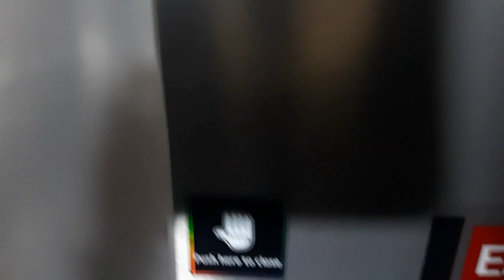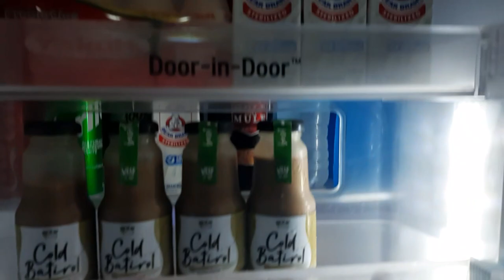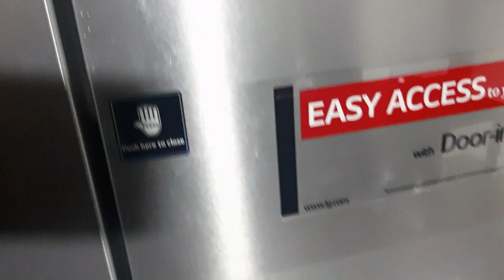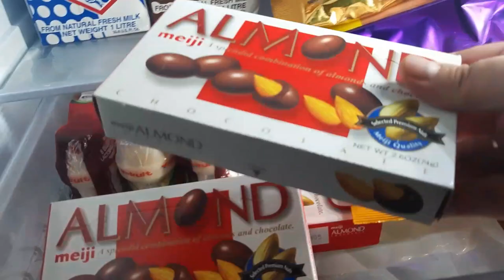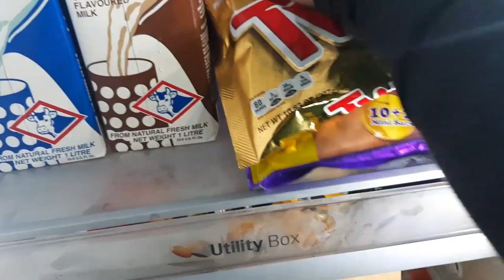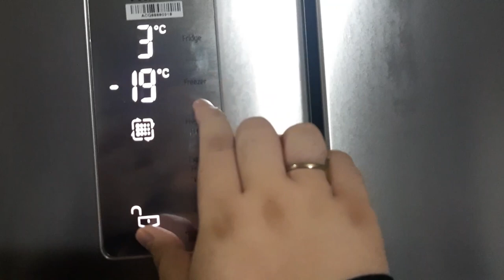What's Inside My Ref? | Ref Tour